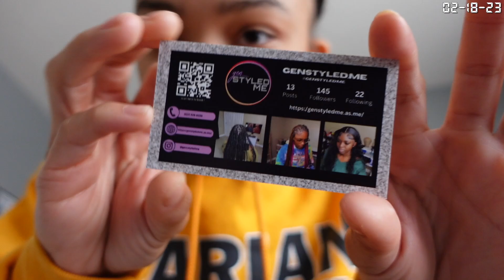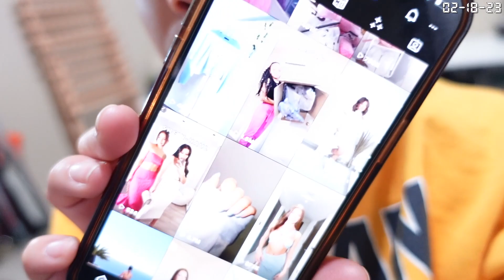WEEKLY VLOG | unboxing packages, new hair, game night, new ipad, drive with me & more!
❥ TIME STAMPS:
00:00 intro
00:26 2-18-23 (package unboxing, shein posting me, business cards, talking lol)
11:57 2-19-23 (drive with me, hair store, doing my hair)
16:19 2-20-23 (chickfila, drive with me, tb goals & youtube, client)
25:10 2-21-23 (ipad broken, apple store visit, game night, venting, 5 below run)
45:47  outro

❥ FAQ:
how old are you? : 18
what do you use to edit? : final cut pro x
what do you use to film? : sony Z-V1

❥ sub count: 9,778 supporters ♡